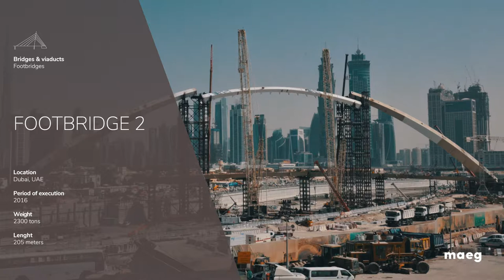Maeg - Footbridge 2 (Dubai, UAE)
Second footbridge crossing the Dubai Water Canal, it has a 205 meters long white arch that reaches 50 meters of height. His Highness Sheikh Mohammed Bin Rashid Al Maktoum, Vice-President and Prime Minister of the United Arab Emirates and Governor of Dubai has renamed the project “Bridge of Tolerance” symbolizing the connection between the 200 cultures and nationalities present in the city.